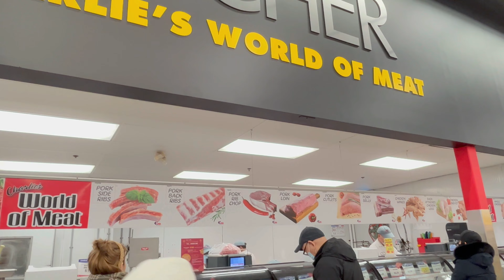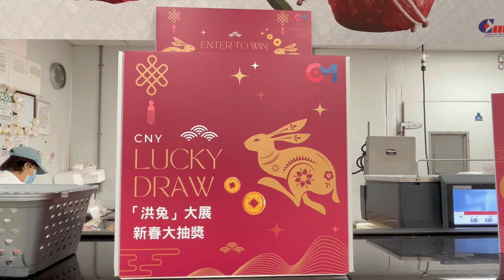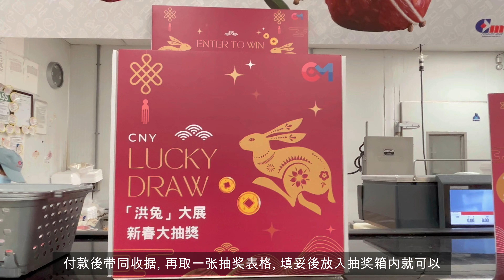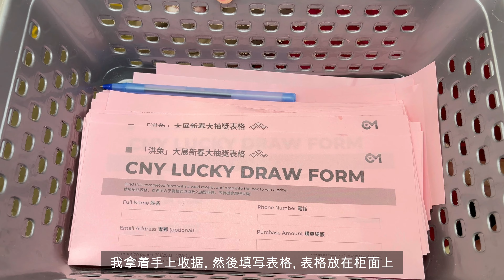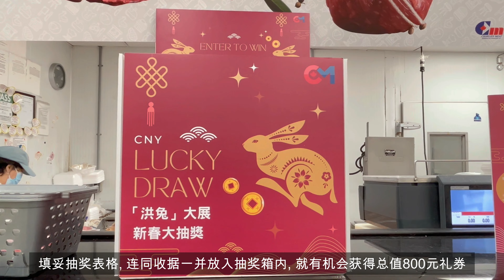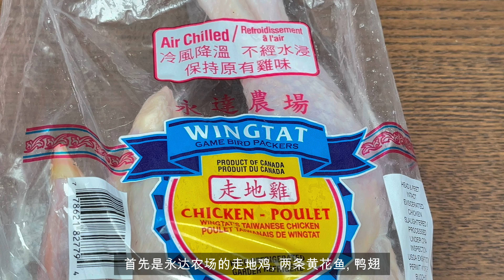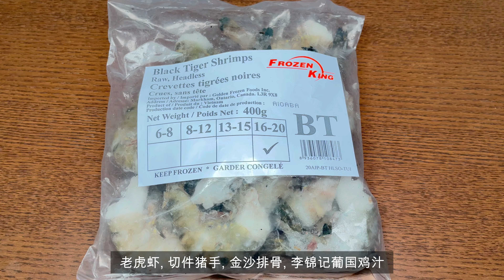齊齊玩🎉齊齊抽🎁800元💰現金購物券🎫 超值大福袋送到家🏡 (繁簡字幕 / Caption)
店名: 洪記肉食 Charlie's World of Meat(位於No Frills超市內)
地址: 681 Silver Star Blvd, Scarborough, ON M1V 5N1
店名: Maggie團購小店 (Maggie Group Buy)
地址: 7725 Birchmount Rd, Markham, ON L6G 1A8

NMN健康食品銷售地點:
店名:Maggie團購小店
有關NMN的資料連結:
David Sinclair - David Andrew Sinclair AO (born June 26, 1969)[2] is an Australian biologist who is a professor of genetics and co-director of the Paul F. Glenn Center for Biology of Aging Research at Harvard Medical School. He is known for his research on aging with a focus on epigenetics. He is an officer of the Order of Australia (AO).
Sinclair has appeared in Time magazine, The New York Times, The Charlie Rose Show, 60 Minutes, Boston magazine, The Washington Post, The Economist, TED, and The Joe Rogan Experience.

Nicotinamide mononucleotide (NMN) supplementation rescues cerebromicrovascular endothelial function and neurovascular coupling responses and improves cognitive function in aged mice